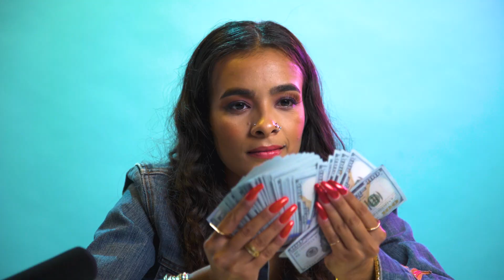Beanz Does ASMR with Whipped Cream, Talks Poetry, 'Rhythm & Flow' & Female Rap | Mind Massage | Fuse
The "Can't Call It" rapper uses her "inside voice" to give you the ultimate brain tingles, while experimenting with beans, silly string, Monopoly and much more!